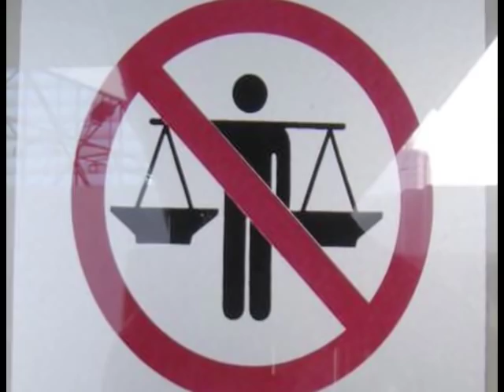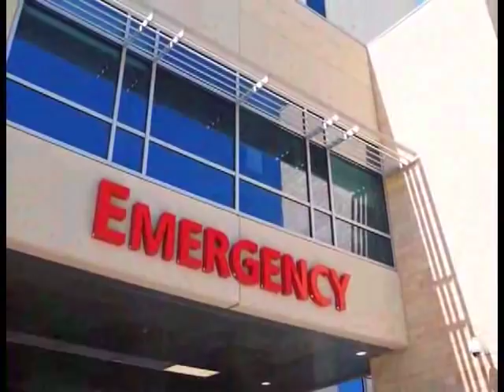Enugu Lifestyle and Golf City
Enugu Lifestyle & Golf City is the most exciting real estate development in West Africa, arguably in all of Africa.  There is no other single development on the continent that is at such a scale.
The proposed new city, which promises a lifestyle of luxury, serenity and security, sits on 1,097 hectares of rolling green land set at the foot of the Udi plateau.  The land is bordered by River Ayo and River Nyaba, and is pockmarked by lakes and other bodies of water.  As with all modern cities around the world, the Enugu Lifestyle & Golf City will have a combination of residential, commercial and industrial developments.